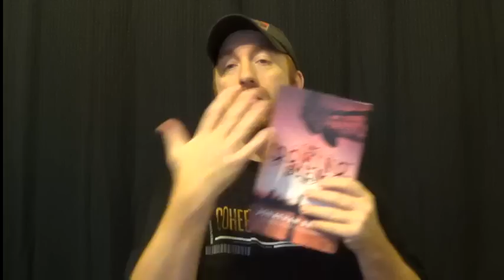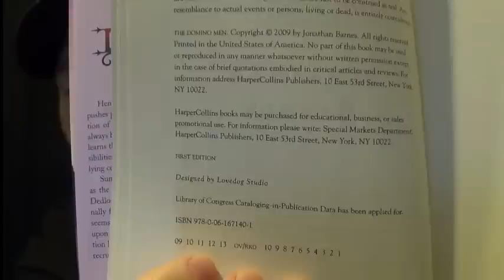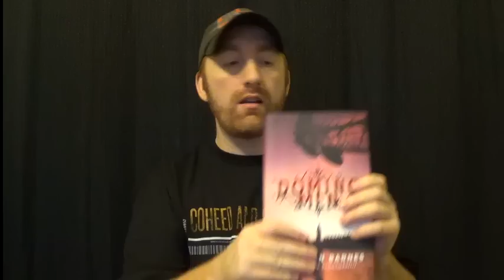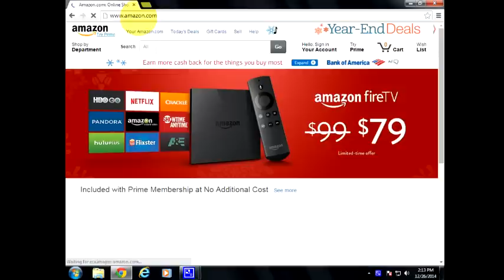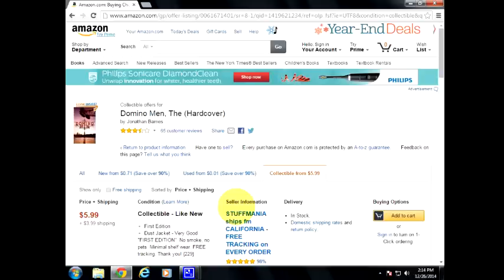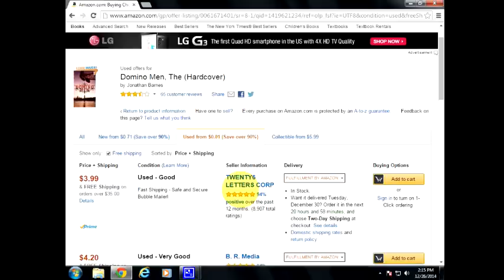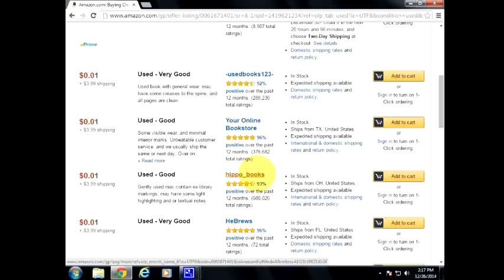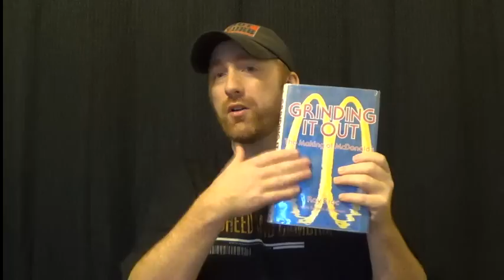Penny Book Reversal | How To Sell a Penny Book For 12 Bucks on Amazon!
- How to earn a FULL TIME INCOME using the power of Amazon.com!

- My personal blog and also some more great information!

This video is about how important understanding perceived value can be.  If you master this you can make a lot more money than if you don't.  That's the long and short of it.

amazon selling logo in jpg
amazon selling limits
how to avoid amazon selling fe
when did amazon start selling
tips for selling on amazon uk
selling honey o amazon
selling books on amazon
selling toys on amazon
ebay vs amazon selling textbooks
selling groceries on amazon
selling on amazon account
top selling items on amazon
amazon and t&t to start selling smart phones
buying and selling on amazon f
make 100000 per month selling on amazon
selling products on amazon
selling items on amazon
amazon best selling hand tools
best selling products on amazon
amazon fee selling
difference between selling on ebay and amazon
selling honey on amazon
selling on amazon fees calcula
rs amazon mobile points free selling
amazon additional selling fees
selling nerium on amazon
amazon selling frozen
selling books amazon
amazon selling course
how to start selling on amazon
amazon best selling movies
amazon best selling author badge
selling textbooks to amazon
make money selling on amazon
selling amazon should i use fba
selling ebooks on amazon